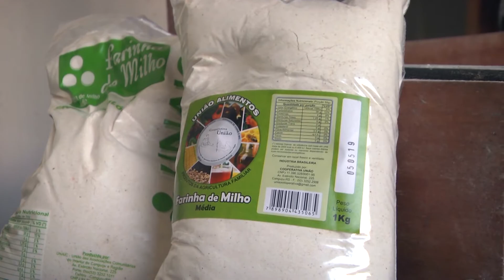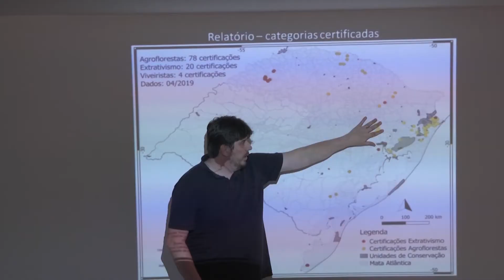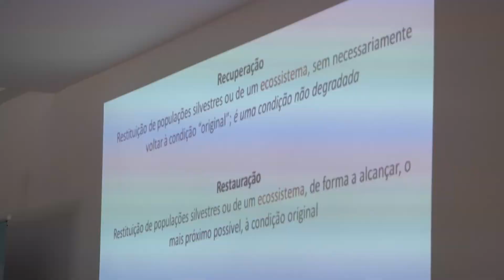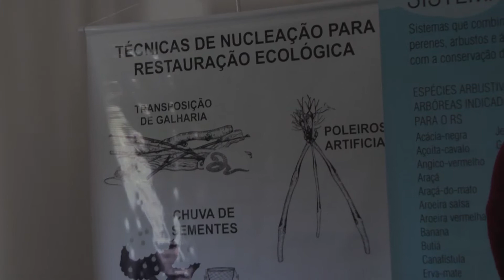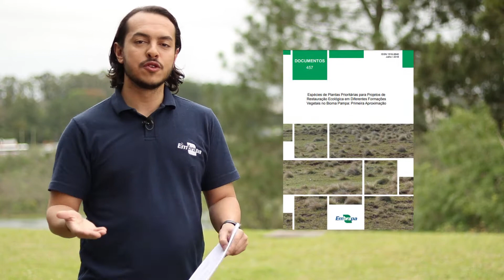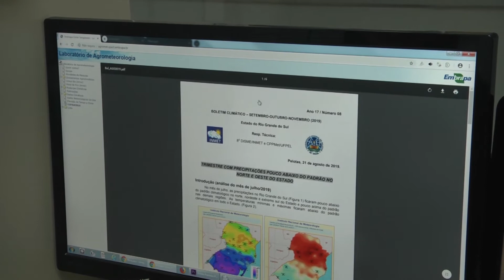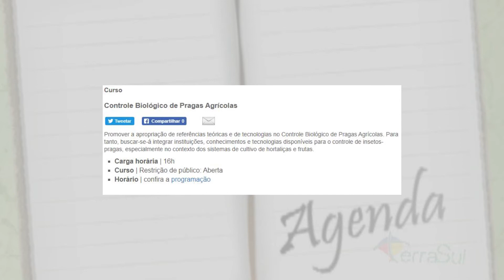Programa Terra Sul | Completo - 06/10/2019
No programa dessa semana você vai conhecer o primeiro milho farináceo branco lançado pela Embrapa, acompanhe o que rolou no dia de campo integração lavoura-pecuária, tem o quadro sistema de alerta falando sobre como as variações do clima afetam as lavouras, e ainda, tem dicas para restauração de propriedades.

Direção/produção: Francisco Lima.
Apresentação: Francisco Lima.
Edição: Francisco Lima, Laryssa Yasmin.
Imagens: Fernando da Silva, Laryssa Yasmin.
Reportagens: Francisco Lima, Jaqueline Lamego, Laryssa Yasmin, Catarine Thiel.